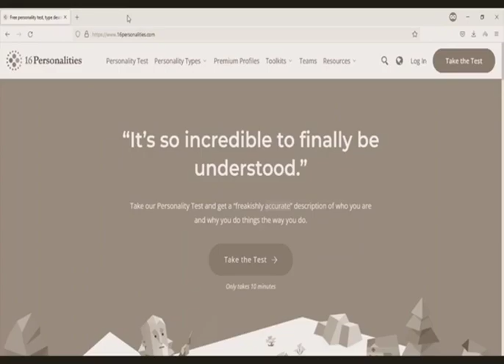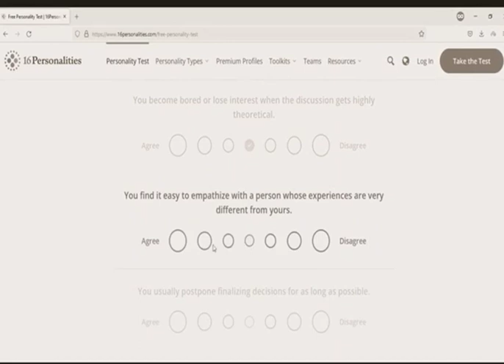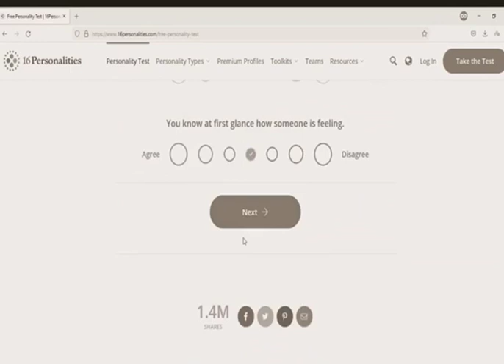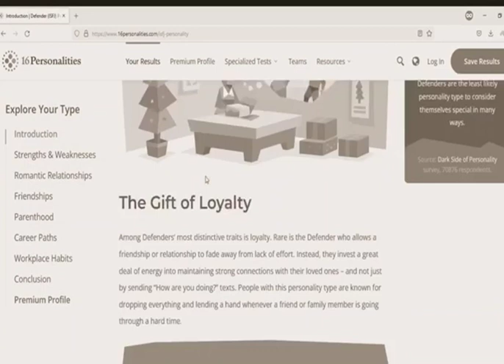Desolatorying Of The Refreshing Pears - Full Album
This is yet another dementia album made by me. Just get ready for journey, because it is going to be quite wild...
Stage 1:
Here you are still happy. You have Alzhmeirs, but you dont know it yet… Lets just enjoy the moment for now.
0:00 - A1 - Lives At Peace
3:44 - A2 - Being
6:59 - A3 - Brooming Clouds
10:41 - A4 - The Old Tree I Sit Under
15:13 - A5 - Only One Adores
19:25 - B1 - Moments Of Simple Whispering
22:46 - B2 - Lon Riese Mart
26:51 - B3 - About Anything
30:08 - B4 - Powerage
32:29 - B5 - Just Say Like And I Will Be Fine
35:44 - B6 - A New Beginning

Stage 2:
Oh no! Your dementia has taken a tool for worse and now you are in denial! Lets visit the diagnooser, it cant be that bad… Wait, i have Alzhmeirs Disease? Nooooooooooooooooo!
39:11 - C1 - Of Something Terrible
43:07 - C2 - Dispeace Of Lives Appears In
48:00 - C3 - Limited Recall
52:35 - C4
55:38 - C5 - Lives Of Peace Are Still Possible
58:49 - D1
1:01:34 - D2
1:09:36 - D3
1:13:22 - D4

Stage 3:
You were shocked at first, but now, you have became accustomed to it. Your dementia has worsened even more and is beginning to rupture your memories. Just dont panic.
1:18:16 - E1
1:21:21 - E2
1:24:07 - E3
1:27:01 - E4
1:30:54 - E5
1:32:08 - E6
1:35:10 - E7
1:38:03 - F1
1:41:53 - F2
1:44:03 - F3
1:46:04 - F4
1:48:31 - F5
1:50:24 - F6
1:54:45 - F7

Stage 4:
You lost awareness of the condition? Good job, enjoy getting  ̶o̶u̶t̶b̶u̶r̶s̶t̶s̶ ̶o̶f̶ ̶f̶r̶u̶s̶t̶r̶a̶t̶i̶o̶n̶  memory blocks then. The memories are all tangled, there is nothing to be saved. Wait, is this... Light? OMG did you just regain your...
You died. Thanks for playing the game.
1:57:42 - G1
2:12:42 - G2
2:17:17 - G3